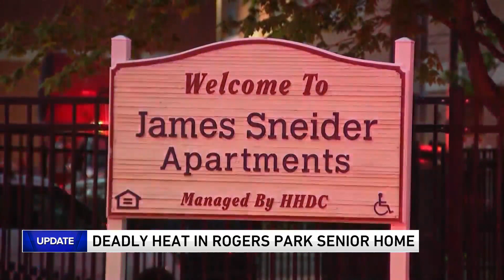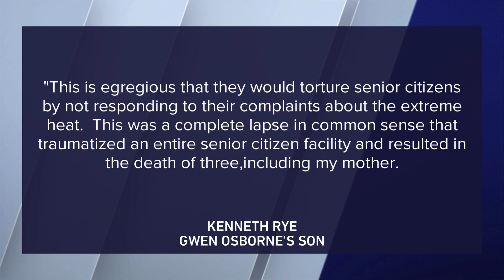Lawyer, family stunned by emergency calls warning of Rogers Park building's deadly heat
The lawyer representing one of the families in the Rogers Park senior living facility casualties spoke out Monday about emergency calls from the building that warned of excess heat and the plausibility of causalities.